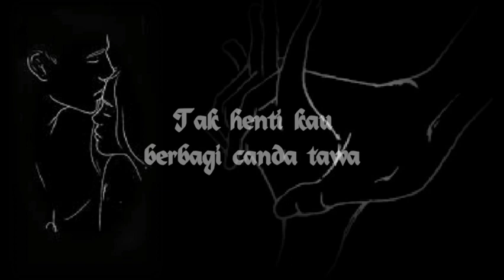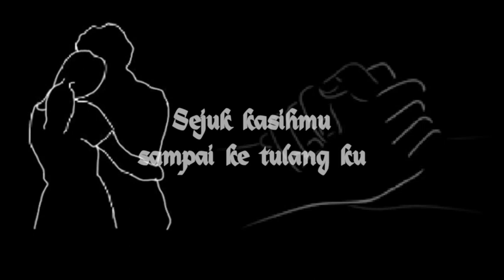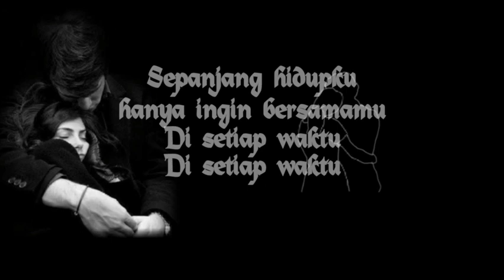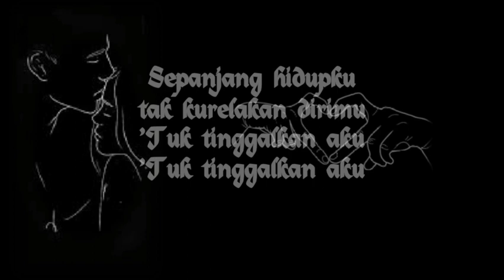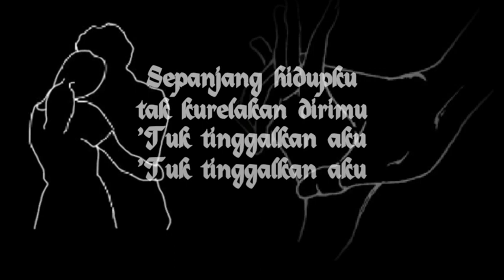Sepanjang hidupku (cover) | Mario G Klau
Lagu Sepanjang Hidupku sukses merajai tangga lagu radio di seluruh Indonesia pada 2008 silam. Sayangnya, prestasi tersebut tak berakhir indah. Di tengah puncak kejayaan, Pilot justru memutuskan hiatus untuk beristirahat panjang.

Kemudian tampil Mario G Klau yang turut memperindah lagu ini menjadi enak di pendengaran.